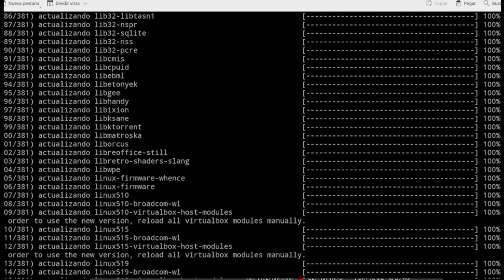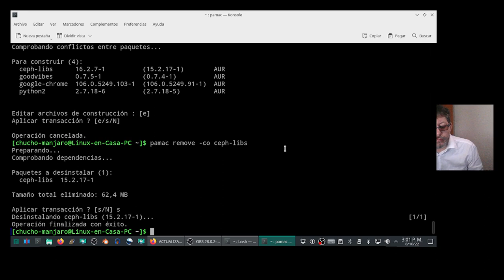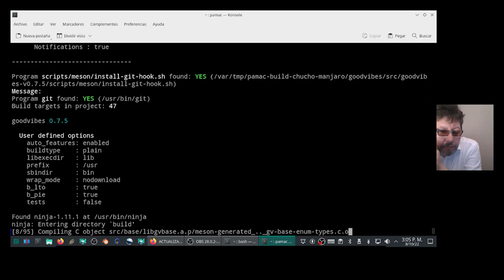Error al actualizar Manjaro Linux [ceph-libs y python2] 🐧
Al intentar actualizar los paquetes de los repositorios de AUR aparecen 2 errores en los paquetes ceph-libs y python2.  Ya casi nadie utiliza python2 por eso lo desinstalo.  ceph-libs se utiliza para almacenamiento en la nube y/o para virtualización; después de desinstalarlo sigue funcionando VirtualBox así que espero no tener problemas.